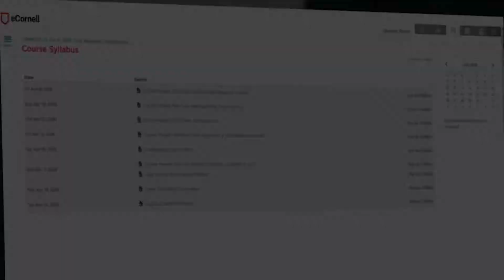EMHRM faculty - Why ILR?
ILR faculty discuss what makes the Executive Masters in HR program at Cornell unique.